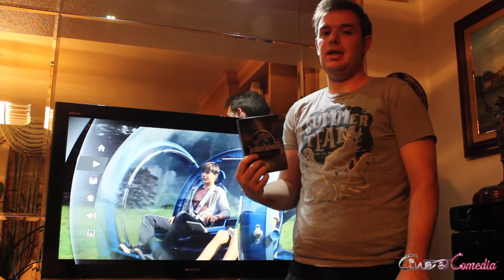Jurassic World - "Unboxing" de la edición coleccionista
Hemos realizado el "unboxing" de la edición coleccionista de Jurassic World, la película más taquillera del año. En esta edición se incluye tanto la edición de la película en BluRay 3D, BluRay y DVD. Pero lo que realmente llama la atención son las dos figuras que incluye, la del Indominus Rex y la del Tiranosaurio Rex, que son una auténtica pasada.

Además, también analizamos los extras que incluye la cinta en su edición metálica. Una edición, tanto la metálica como la coleccionista, que merecen mucho la pena.